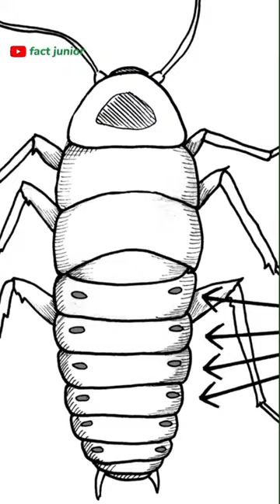Cockroach Lives 2 Weeks Without Head! 🪳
can cockroach live without head
can a cockroach live a week without his head
headless cockroach
can cockroach survive without head
can cockroaches live without their heads
can cockroach live without their heads
facts
fun facts
interesting facts
amazing facts
facts you didnt know
space facts
best facts
life facts
life saving facts
smart facts
health facts
safety facts
medical facts
5 facts
survival facts
psychology facts
facts that can save your life
100 facts
new facts
top facts
facts that could save your life
facts you should know2024 facts
facts mine
top 5 facts
weird facts
funny facts
scary facts
crazy facts
latest facts
facts shorts
cockroach

american cockroach
cockroach live
cockroach without head
cockroaches live without their heads
cockroach in head